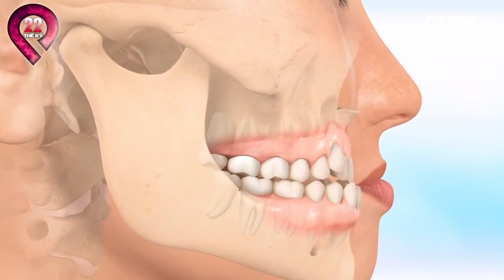SỐC TOÀN TẬP 10 Người VỊT HÓA THIÊN NGA Gây Lú Nhất Việt Nam | Chuyện Lạ Có Thật